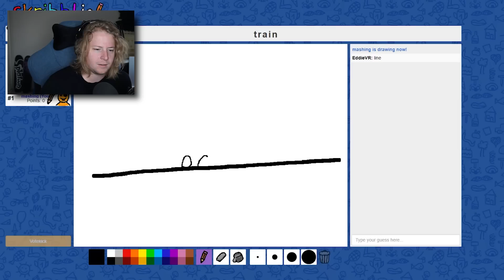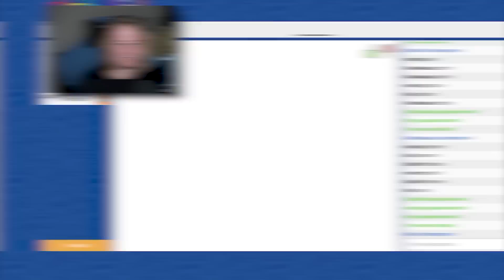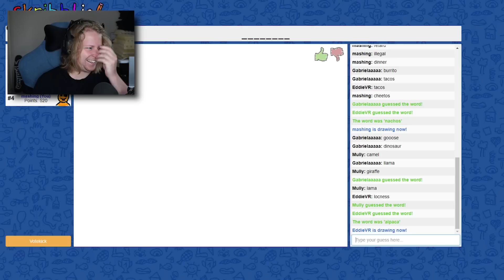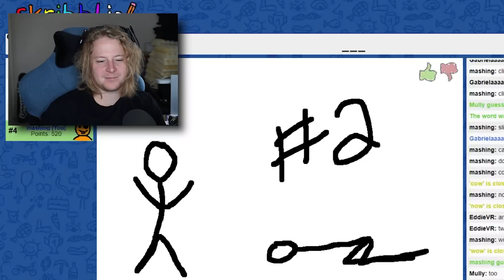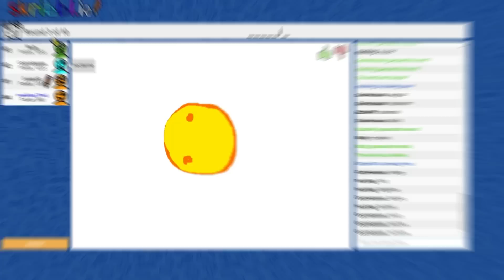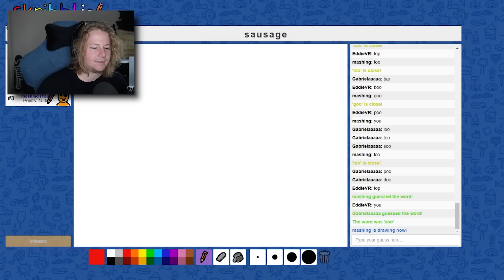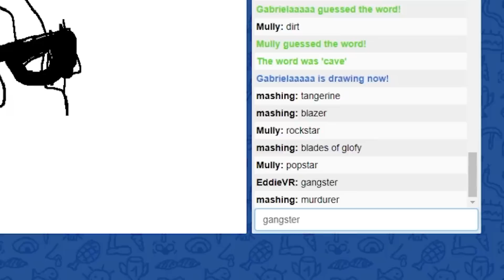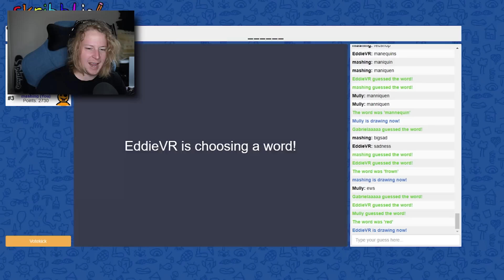scribbl.io but every drawing is eddie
still can't draw